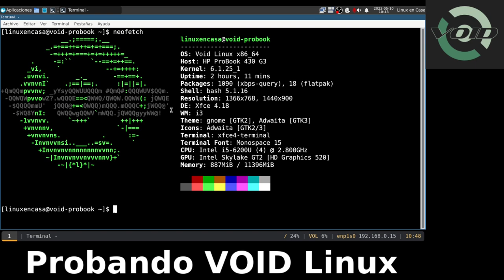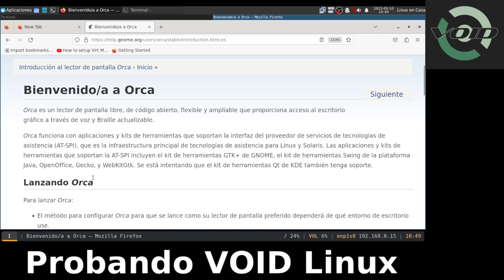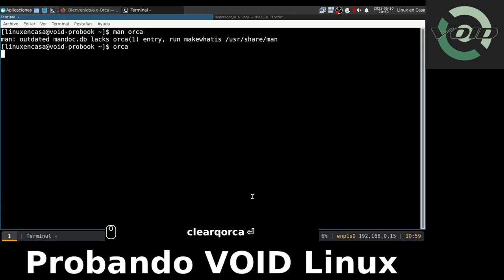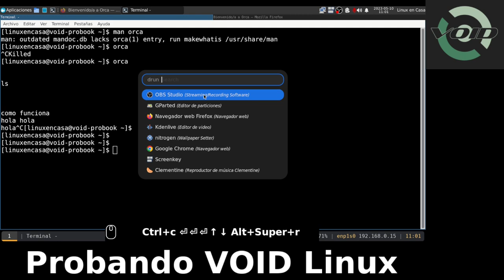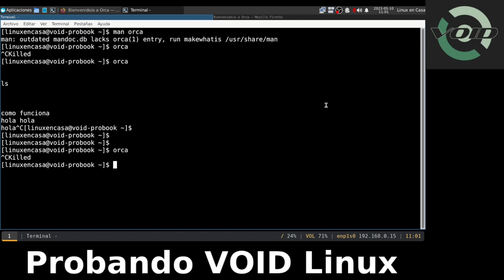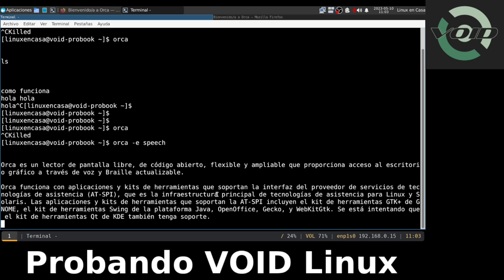Probando Orca en Void Linux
Una pequeña prueba para responder a un comentario o petitorio que me hacen en el canal.  Instalo Orca que es un Lector de Pantalla de GNOME y lo estoy probando en VOID Linux con Escritorio XFCE.